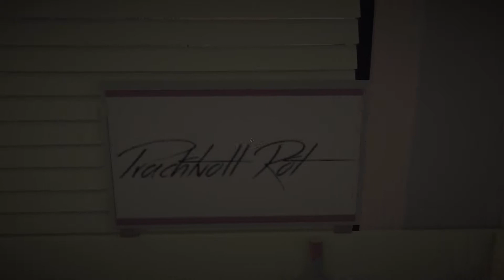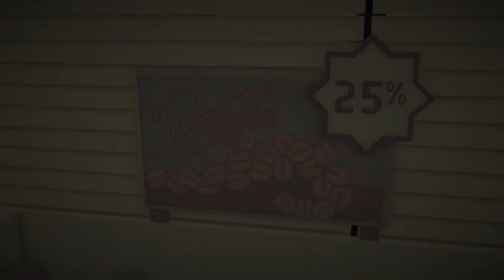Jalopy # 4 - oooo 24 hours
In this episode I find a store that amuses me

But Adam, Where did you get the music in the video from?

Song name: Overcast

Artist: Telic